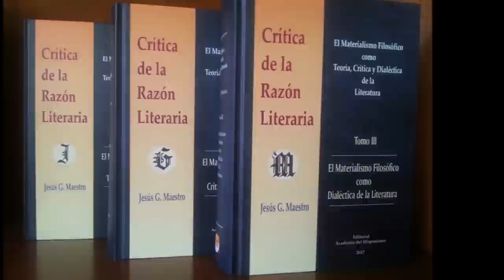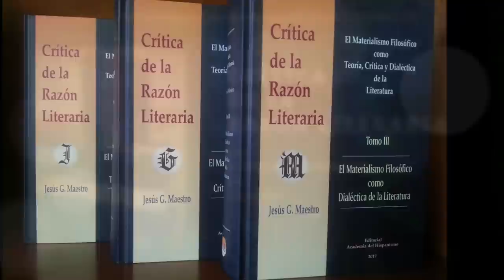Morir de amor en el Romanticismo inglés: interpretación del poema Al sueño (To Sleep) de John Keats